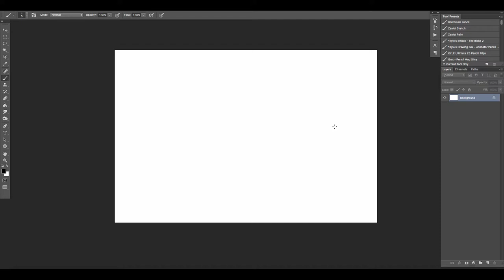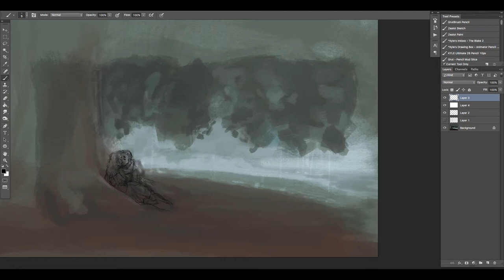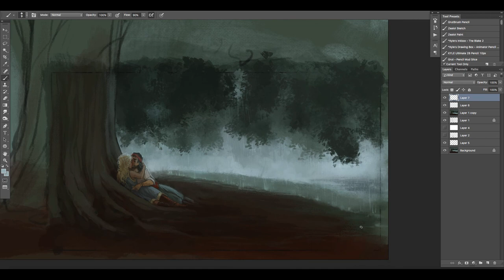Stormfront (Timelapse)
Music
"Between the Raindrops" (Lifehouse | Natasha Bedingfield)

Recorded on a whim! I really like the visual of summer rain, and a recent scene gave me a perfect excuse to try my hand at painting it. Apologies that I chose to work very small for this one— I didn't want to get caught up in details.

As always, you can find the final illustration in my dA gallery!